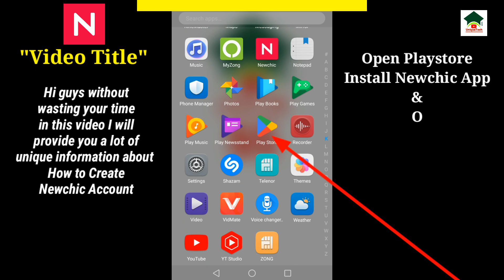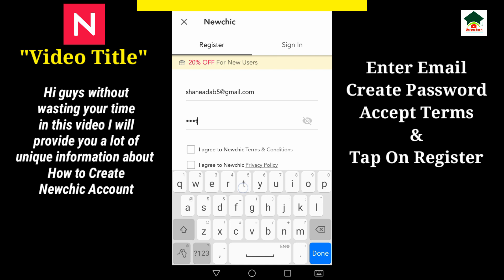How to create newchic account||Newchic account kaise banaye||Sign up newchic account||Unique tech 55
Assalam-O-Alikum Unique Tech Family.In this video I will tell you about How to create newchic account.Hope you guys enjoy the video and give a like If you enjoy the video And also subscribe to my channel to get more informative videos like this.

                              Take Care
                              Allah Hafiz